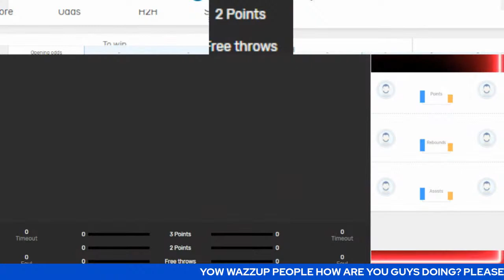Live: Anadolu Efes Vs Žalgiris Kaunas | EuroLeague | Live Scoreboard | Play By Play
Anadolu Efes @ Žalgiris Kaunas | EuroLeague | Live Scoreboard | Play by Play | Bhordz TV

Arena: Sinan Erdem Dome

Today

anadolu efes istanbul,baskonia,wade baldwin,
bitci baskonia vitoria-gasteiz,regular season,
rodrigue beaubois,sedekerskis,european basketball,
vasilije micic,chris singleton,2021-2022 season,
davide fontecchio,liga endesa,shane larkin,nnoko,
jayson granger,assists,turkish airlines euroleague,
euroleague,marinkovic,fontecchio,basketball,steven enoch,
vitoria,gasteiz,raieste,euroliga,round 20,costello,
baldwin iv,three-pointers,dunk,dunks,enoch,
lamar,blocks,kurucs,peters,

euroleague,anadolu efes istanbul,turkish airlines euroleague,
anadolu efes euroleague,euroleague basketball,anadolu efes,
saski baskonia (basketball team),baskonia,anadolu efes basketbol,
anadolu efes basketbol takimi,anadolu efes basketbol maçlari,
anadolu efes canli maç,anadolu efes spor kulübü,
anadolu efes s.k. (basketball team),
kirolbet baskonia vitoria-gasteiz,
milano 51 80 anadolu efes,baskonia vitoria gasteiz,
milano 51-80 anadolu efes,

anadolu efes istanbul,zalgiris kaunas,paulius jankunas,assists,
adrien moerman,arturas milaknis,edgaras ulanovas,
rodrigue beaubois,tibor pleiss,turkish airlines euroleague,
ante zizic,keenan evans,rolands smits,regular season,
bryant dunston,dunks,kevarrius hayes,chris singleton,
joffrey lauvergne,european basketball,basketball,shane larkin,
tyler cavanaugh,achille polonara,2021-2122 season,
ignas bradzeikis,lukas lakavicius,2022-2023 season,